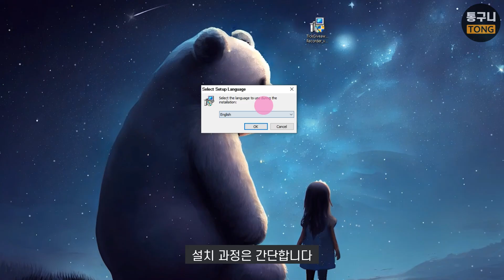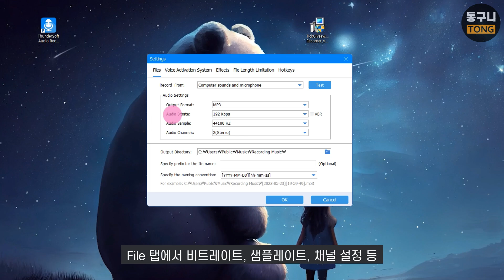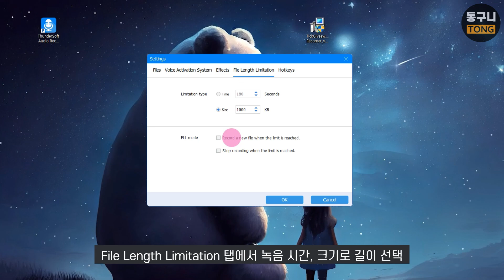고음질 오디오 녹음 프로그램 ThunderSoft Audio Recorder 평생 무료 버전! 컴퓨터 소리와 마이크 동시 녹음, 개별 선택 [5월 28일 수정]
ThunderSoft Audio Recorder은 윈도우 오디오 녹음 프로그램입니다.
컴퓨터 소리와 마이크 동시 녹음이 가능하고 다양한 파일 형식 지원
고음질 녹음, 예약 녹음, 녹음 테스트도 가능하며 윈도우 11까지 지원
한국어 지원 X, 공홈 사용법 가이드 X, 사용법은 쉬운 편

개인 사용자, 윈도우 전용, 설치 버전 평생 무료
등록 기간: 알 수 없음, 최대한 빨리 등록하세요